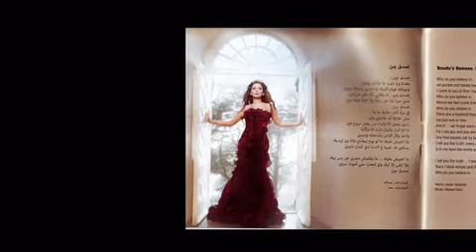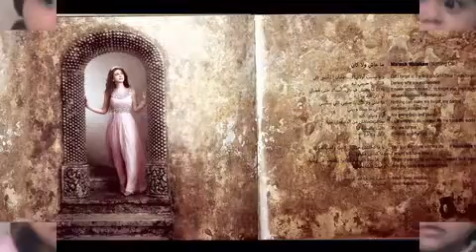soma semsema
Soma Semsema  flash